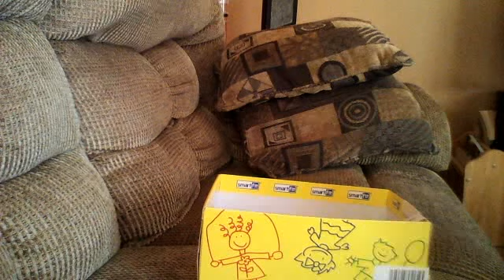old landlines and cell phones working from 1991- 2011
old phones landlines and cell phones they were working from 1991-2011